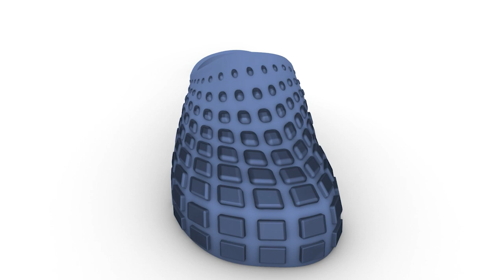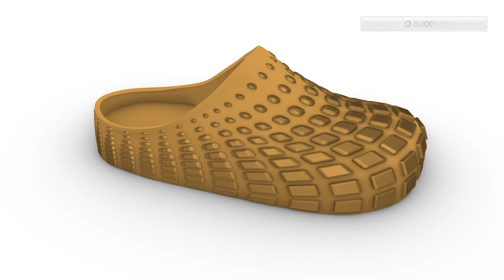MYCOTEX by NEFFA shoe at Micam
This is the 3D rendering of the actual shoe MYCOTEX by NEFFA is presenting at Micam 2023 in Milan. Visit NEFFA at Micam, in the Footwearology booth, in Hall 1, where Co-Founder Nicoline van Enter will be showcasing the company’s latest prototypes and samples.